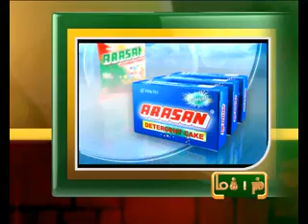3RD JAN 9PM MANI NEWS